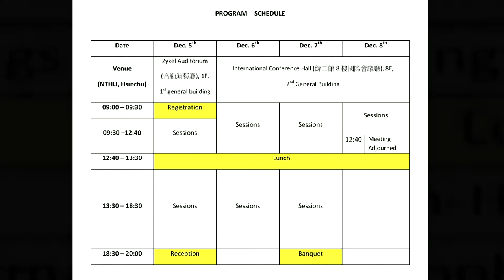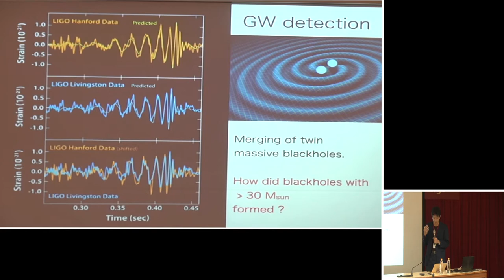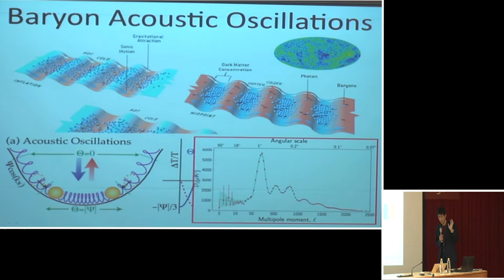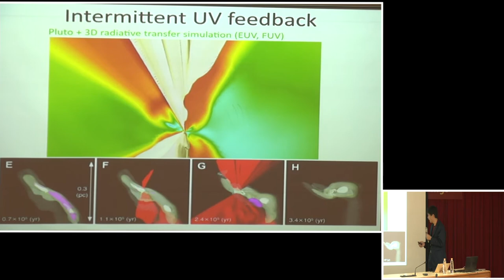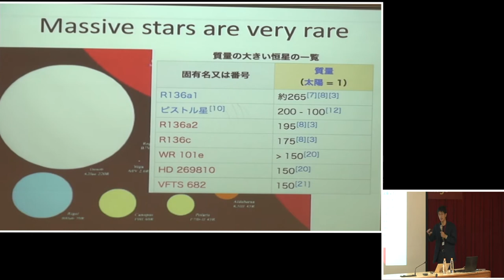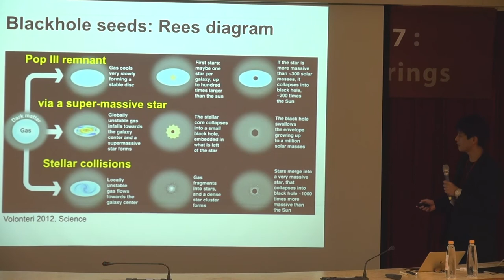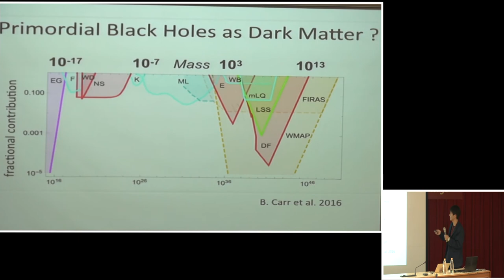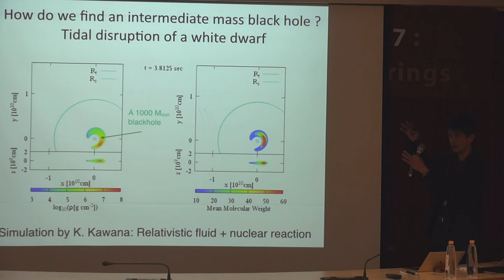Naoki Yoshida 1207